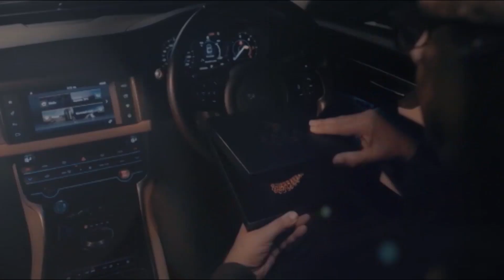പോപ്പീസ് പാവപ്പെട്ട കുടുംബത്തിന് വേണ്ടി നിർമ്മിച്ച നന്മ വീട് കൈമാറി|Popees|Home Thiruvali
പോപ്പീസ് ഫൗണ്ടേഷന് വേണ്ടി ടി ജി തോമസ് മെമ്മോറിയൽ ചാരിറ്റബിൾ ട്രസ്റ്റ് പാവപ്പെട്ട കുടുംബത്തിന് വേണ്ടി നിർമ്മിച്ച നന്മ വീട് കൈമാറി,